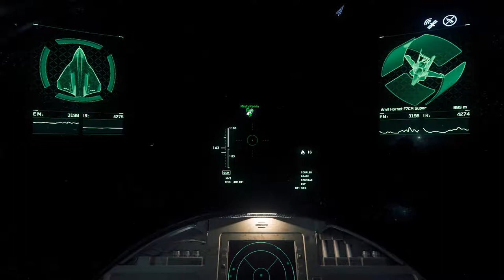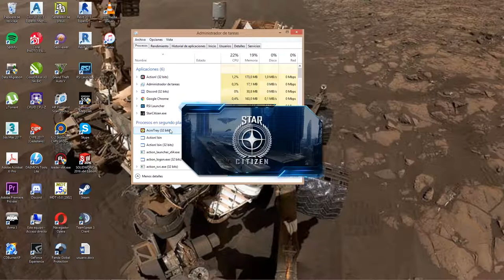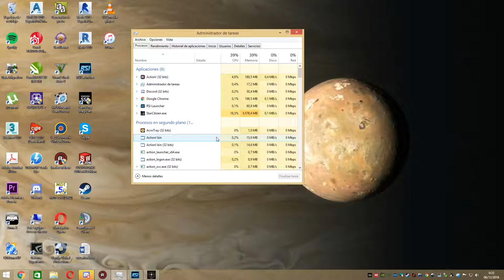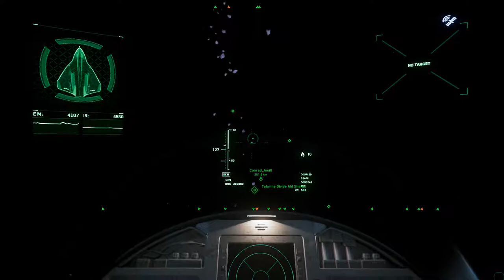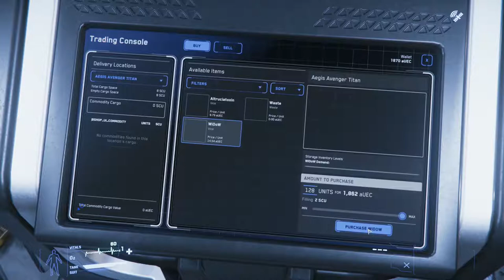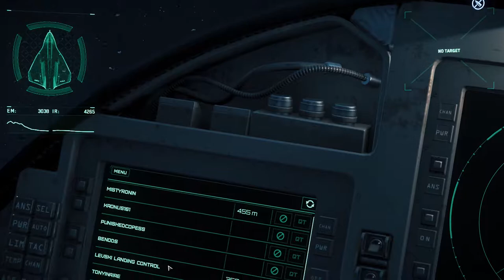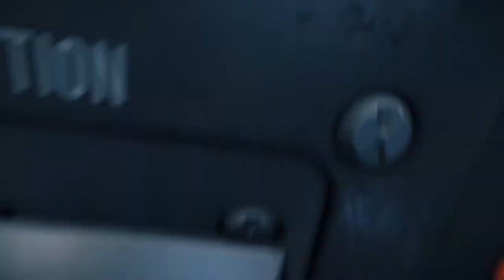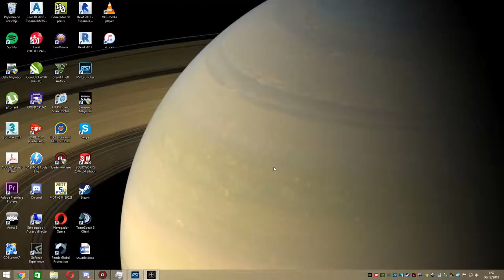Breaking Bad Jumptown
Star Citizen.
En aquesta ocasió els Corbs Blaus fem una mica de menudeig de widow.
Participant el Atunero amb la Cutlass, el Conrad i jo amb Avengers i el Silver amb la Freelancer.

Carreguem les naus tot el que podem de droga a un outpost amagat a un crater a Yela.
Fem el transport a Levski, i multipliquem ingresos. Easy no?

If you want to purchase Widow for trading.